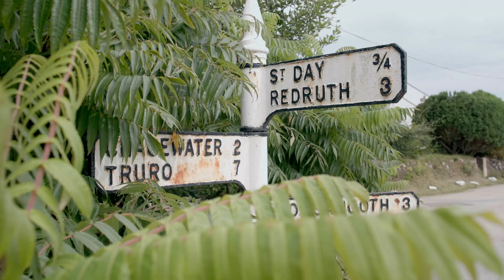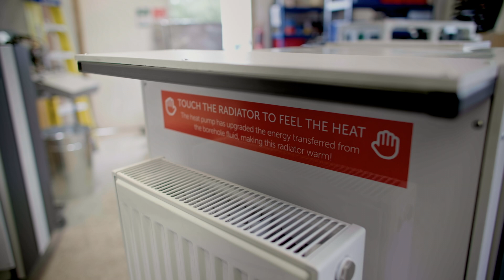How Heat Pumps Will Be A Game-Changer For Cities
The International Environment Agency (IEA) considers heat pumps to be a central technology in the bid to decarbonise the way homes are heated, estimating that they could reduce global CO2 emissions by at least 500 million tonnes by 2030 – equal to all the cars in Europe today

In the UK, domestic heating and air conditioning contributes around 14% of the UK’s total carbon emissions, with the majority of UK homes – roughly 85% – using gas boilers. In order to meet the UK’s net zero goal, it’s estimated that 29 million homes will need to replace fossil fuel powered heating systems by 2050 - a target that the UK government is not on track to meet.

But heat pumps have suffered from bad press in the UK, with critics often citing cost as a prohibitive factor to mass adoption.  Cornish firm Kensa, the only company in the UK currently manufacturing ground source heat pumps, is hoping to change the narrative. Its system harnesses solar energy stored underground. Ground source heat pumps extract heat via loops of submerged pipes filled with a heat transfer fluid. The pump upgrades the energy into useable heat or reverses the process for cooling, storing the heat back in the ground until its needed.

In order to make this an affordable solution that works in areas with higher population densities, Kensa has worked in partnership with local authorities in Cornwall, Gravesend in Kent, and Thurrock in Essex to drill bore holes and install heat pumps in built up areas, including high rise towers. This ability to install shared systems, where the infrastructure is buried in the street and connects to multiple homes is – the company says – the 21st century equivalent to the gas grid, and a way to positively impact the 3 million people living in fuel poverty in the UK. It keeps the costs of implementation down in tandem with reducing emissions – and that’s a win for everyone.